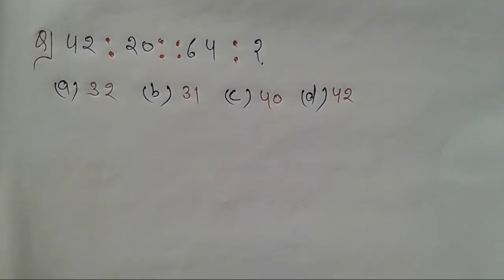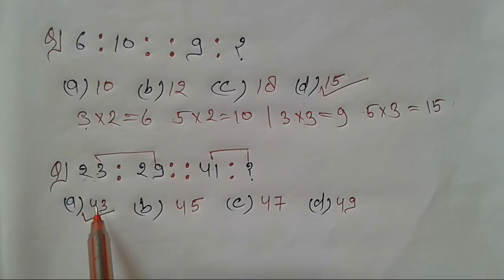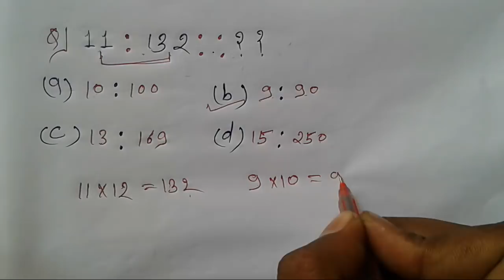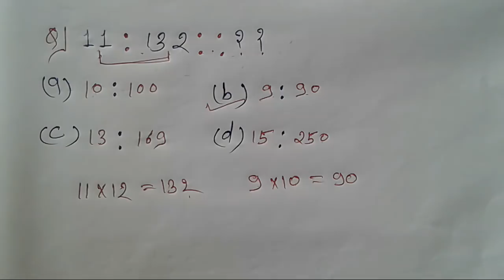Reasoning Trick : Analogy Reasoning Trick in hindi | SSC, CGL, TIER 1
Reasoning Trick : Analogy Reasoning Trick in hindi | SSC, CGL, TIER 1 Analogy Reasoning Number Analogy Reasoning Reasoning Trick